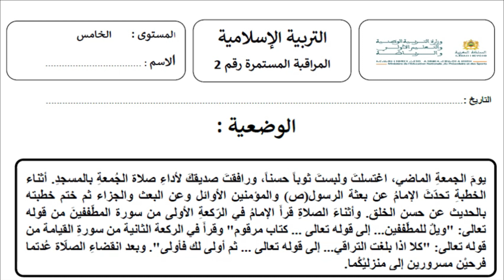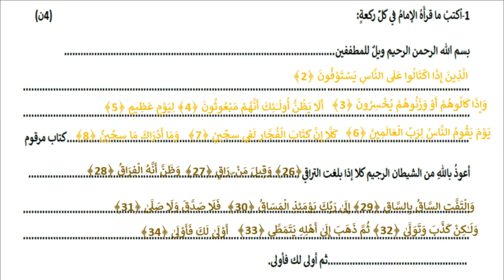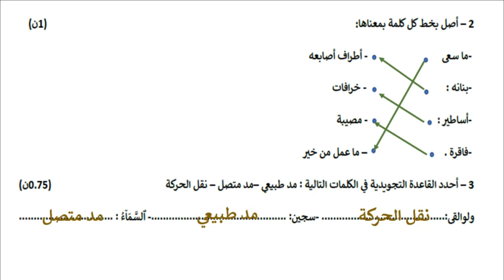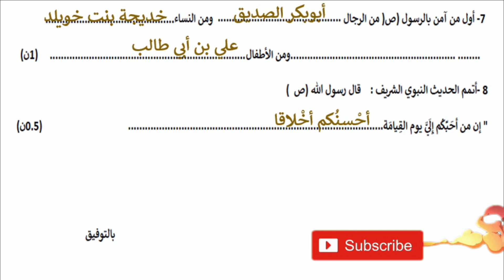المستوى الخامس - التربية الإسلامية -الفرض الثاني - الدورة الأولى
النص المسترسل- حكمة القاضي + التلخيص -79 / 80 /81
النص السماعي - الأميرة والعصفور - المنير في اللغة العربية المستوى الخامس
النص الوظيفي - الحقوق والواجبات - المستوى الخامس -ص 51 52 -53
من حقك أن تعبر : النص السماعي مع التلخيص- الوحدة الثانية _المستوى الخامس - المنير في اللغة العربية